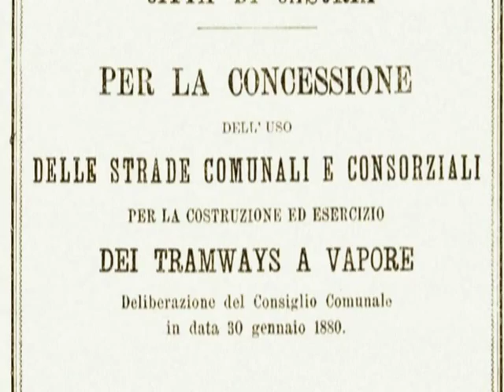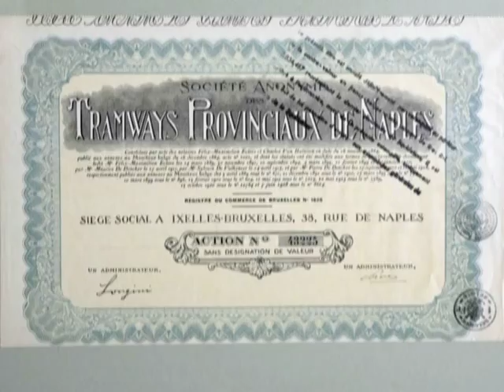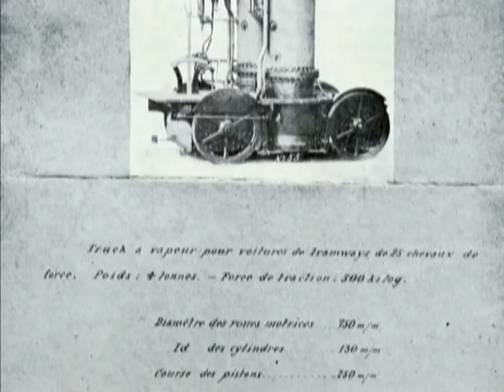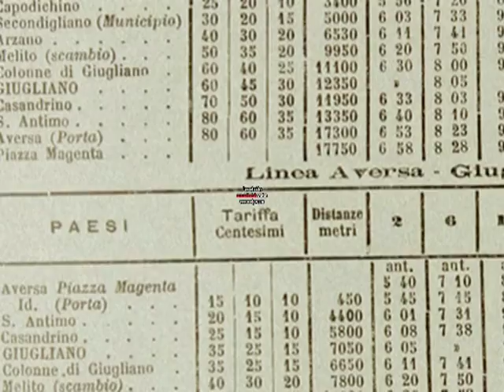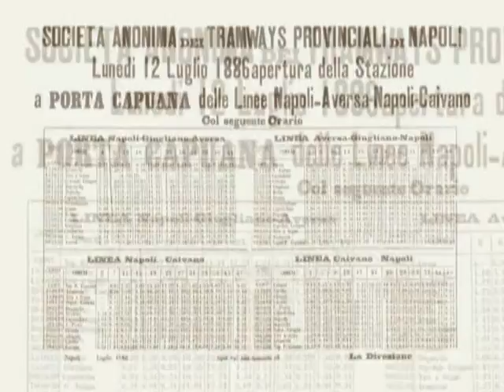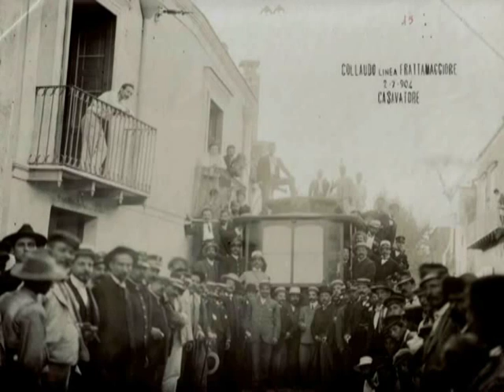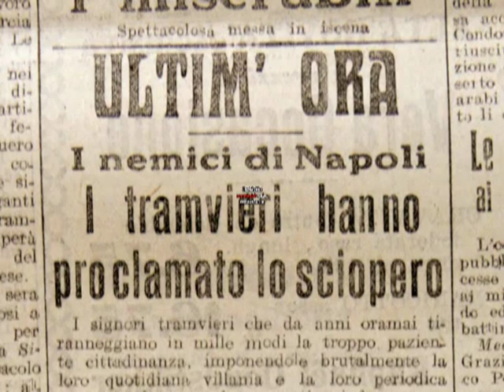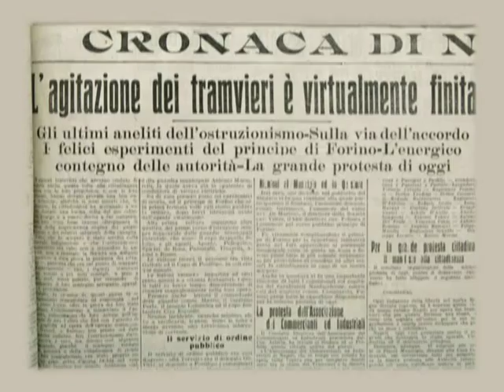Film CTP prima parte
Il bellissimo documentario CTP girato dal regista Massimo Andrei nel 2006, in occasione dei 125 anni dell'azienda di trasporto napoletana, ed al quale ho fornito il mio piccolo contributo...